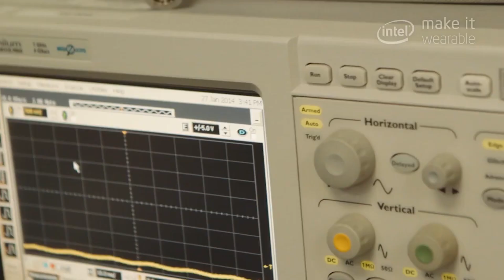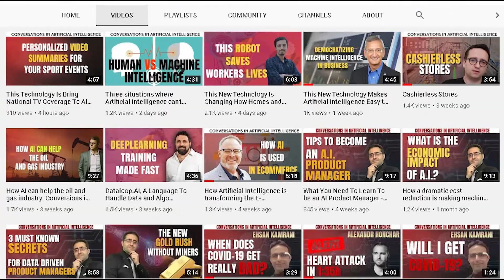A Flooding Of Personal Data Availability and This New Technology Fuels a New Tech Rag To Riches